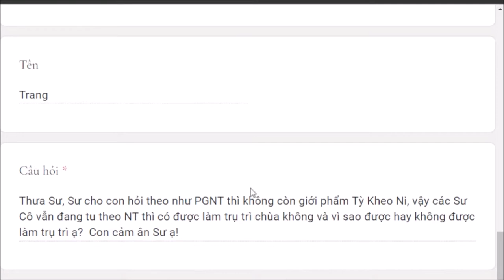1219. Ni giới Phật giáo Nguyên Thủy có được làm trụ trì?